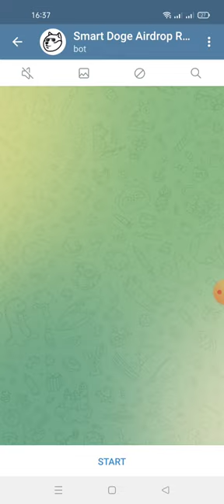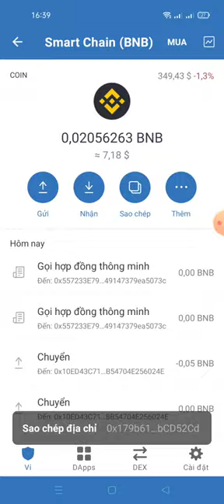hướng dẫn nhận 5 Token SDOGE (25 đôla)-Smart Doge mạng binace smart chain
💰Airdrop Reward Bonus Balance: 5 $SDOGE

📊 Referral Balance: 0 SDOGE for joining Social Media will be updated after verifying manually by bounty manager at the end of airdrop.

Your Submitted details:
🏦 Wallet : 0x179b61b57dB7FdA279c1FBBa2CF6283e9bCD52Cd